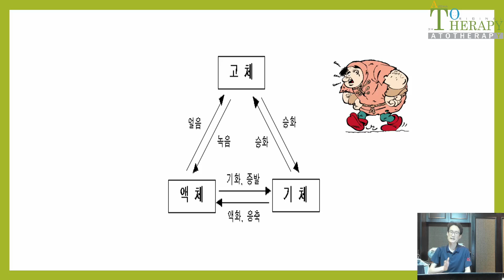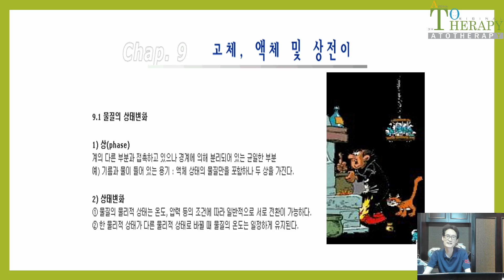기체물성2-2(클로징)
5주차 복습 및 예습 자료